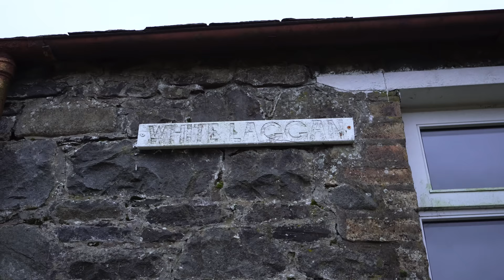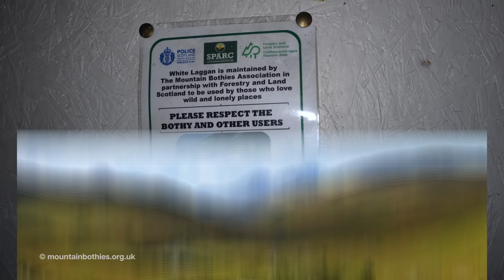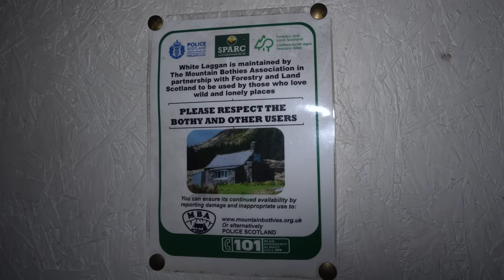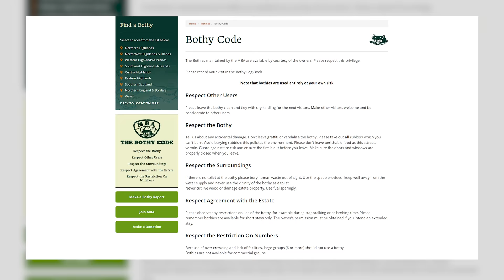Sleeping Overnight Alone In A Remote Scotland Bothy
Sleeping overnight in a remote Scottish bothy is something I've always wanted to experience so I hike to a bothy in Scotland to experience bothy life for the first time.

Mountain bothies in Scotland are unlocked shelters where it's possible to spend the night. They don't have amenities such as running water, food or toilets. It could be described as a slight level up from wild camping.

Join me for my first ever bothy night which turned out to be a little unnerving...

🎬 Get access to exclusive uncut and bonus videos, behind-the-scenes content and sneak peeks into future projects

MY FAVOURITE TOOLS & GEAR:
✈️ Safety Wing - My go-to flexible travel insurance

If we haven't met before... Hi, I'm Ruth 👋 and I recently bought a campervan to travel my home country of Scotland after living overseas for 12 years. I’ve hardly seen anything or been anywhere in Scotland and now is the time to change that!